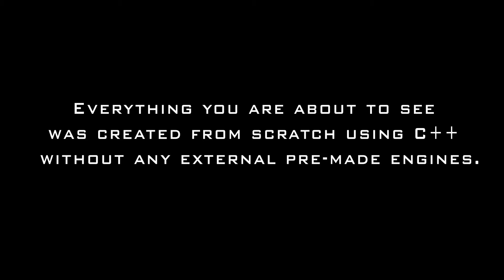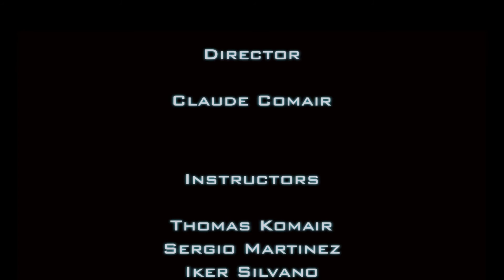Resurface | DigiPen Institute of Technology Europe - Bilbao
| DigiPen Institute of Technology Europe - Bilbao